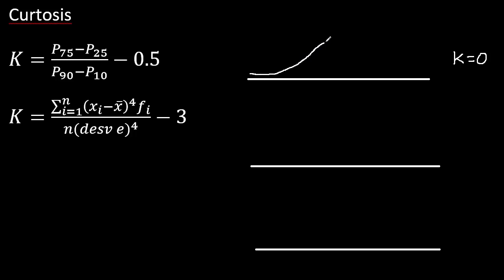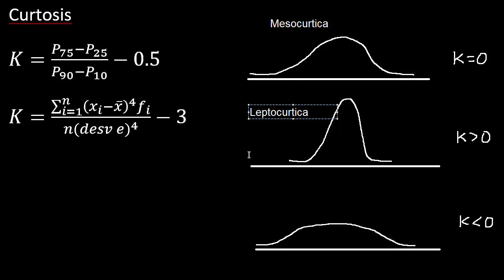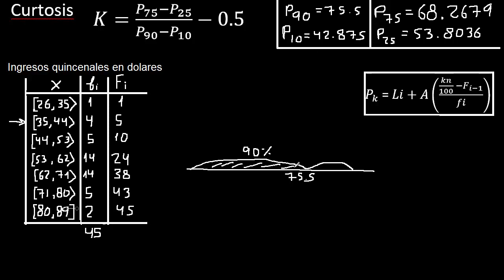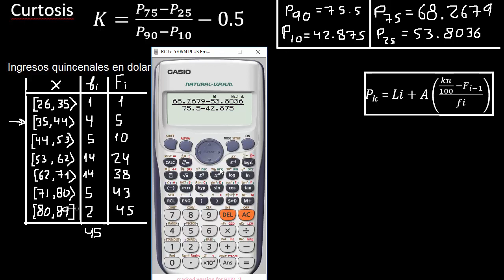Curtosis para datos agrupados, curtosis desde un cuadro de frecuencias. Estadistica descriptiva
Curtosis para datos agrupados
Curtosis desde un cuadro de frecuencias datos agrupados
Estadistica descriptiva
distribución platicurtica
distribución mesocurtica
distribución leptocurtica